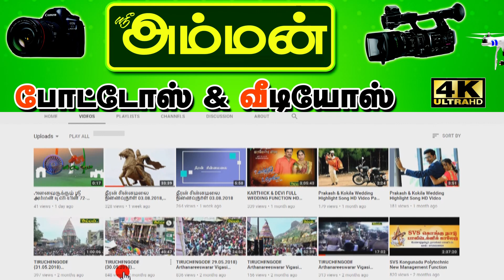ஸ்ரீ கவுண்டிச்சி அம்மன் வரலாறு தேர் வேந்தர் குளம் வரலாறு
நாமக்கல் மாவட்டம் ,பரமத்தி வேலூர் வட்டம் அருணகிரி சுள்ளிபாளையம் தேர் வேந்தர் குலதெய்வம் ஸ்ரீ கவுண்டச்சி அம்மன் வாழ்க்கை வரலாறு